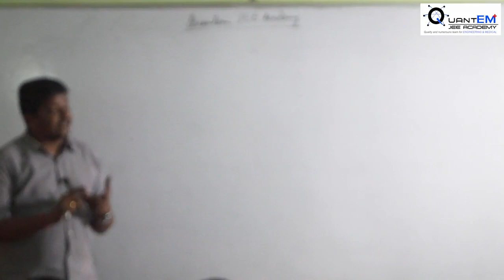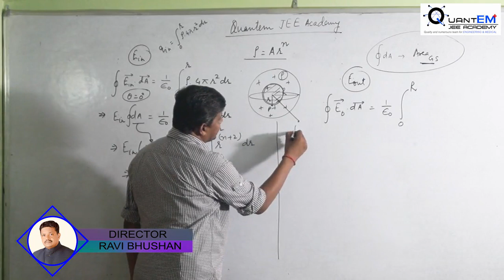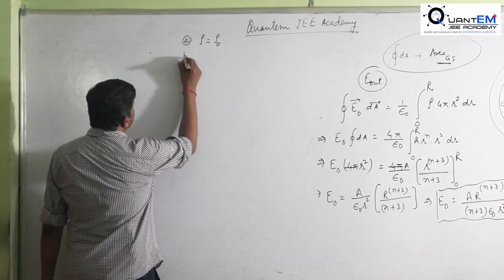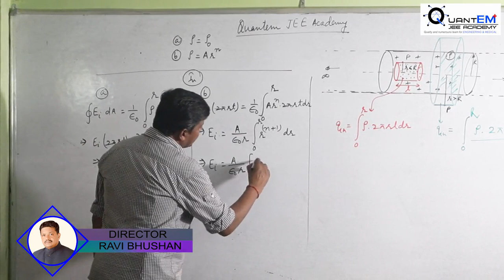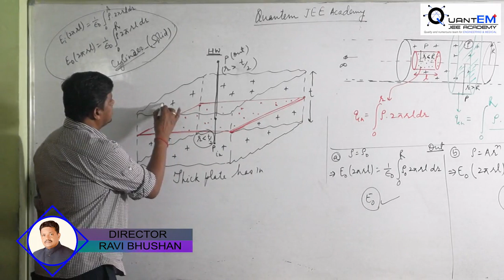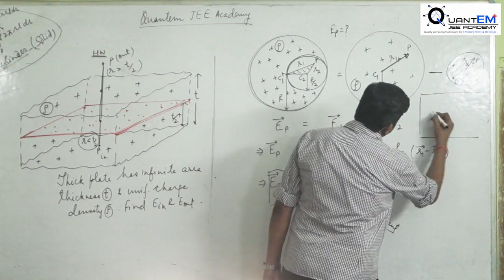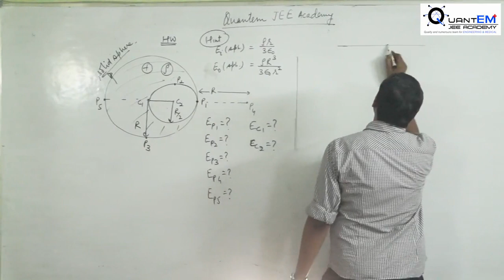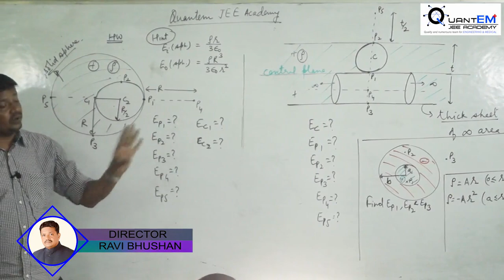Competitive Level Questions /IIT- JEE / NEET / Quantem Jee Coaching in Jamshedpur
Leader in IIT-JEE preparation in Jamshedpur. For over two decades, Quantem Jee has set the standard for learning in Physics, Maths, and Chemistry.